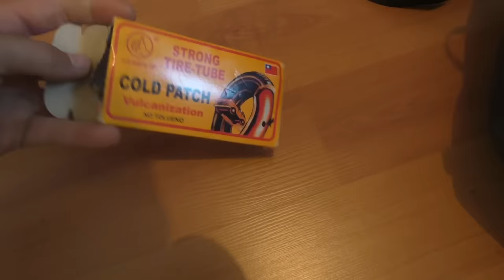Mejoras No Recomendables para tu Bicicleta de Principiantes! Barata Negra #2!